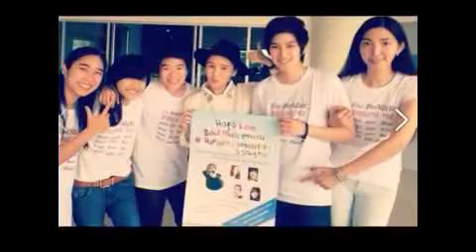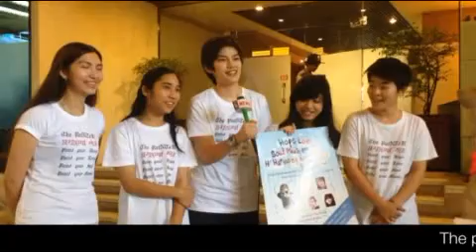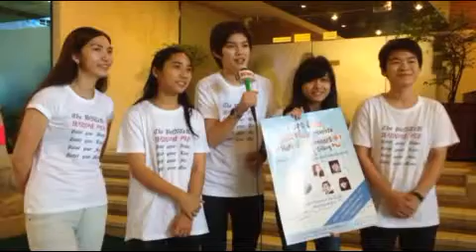Tina Jittaleela -video-harmony concert (All)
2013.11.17 H'Harmony concert in chiangmai

Video source -by JorJeap on socialcam. Thank you ^^*